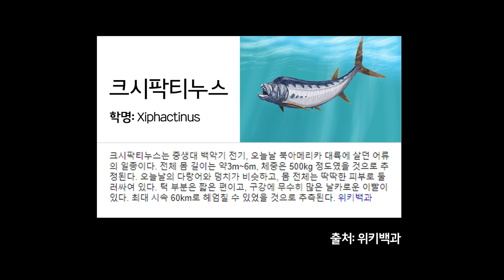물고기 면상 포스 실화?! 강철 턱으로 다 씹어버리는 클라쓰~!! - 크시팍티누스 - 피드 앤 그로우 피쉬 - 겜브링(GGAMBRING)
타노스 포스 물고기 실화?!
비쥬얼 만큼 사기급 물고기인지 바로 확인 들어갑니다~~

* 겜브링 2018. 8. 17 생방송 영상 *

【겜브링 TV방영】 ►
(시즌2) 애니박스 매주 수/목 오후 4시
(시즌1) 애니박스 매주 토요일 오후 4시 30분